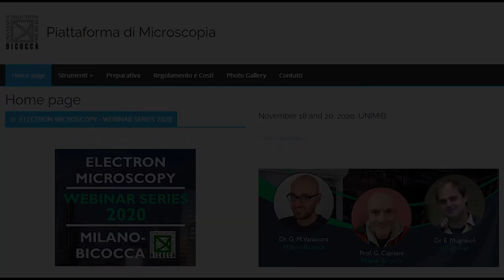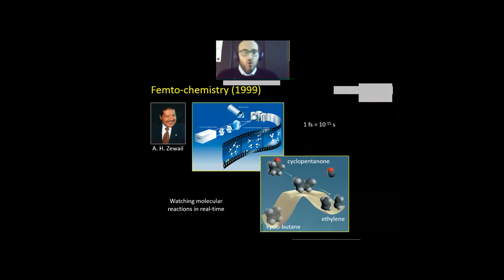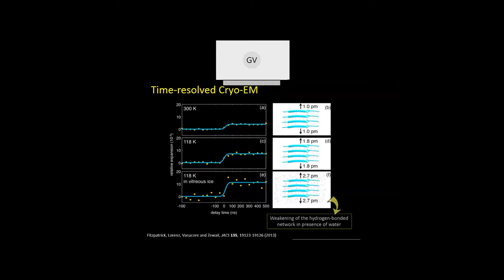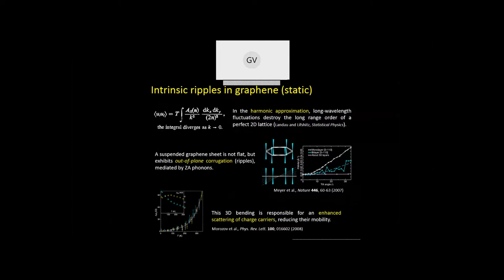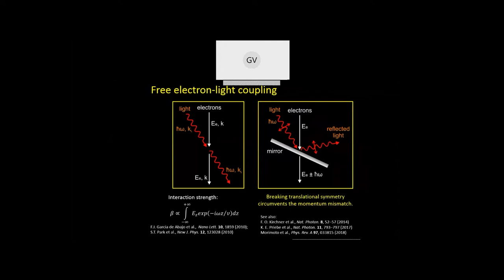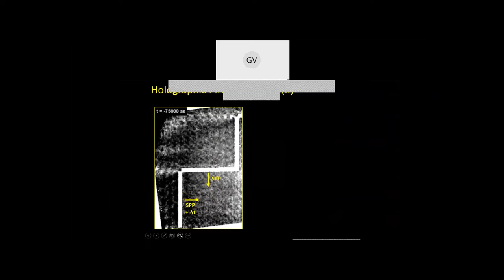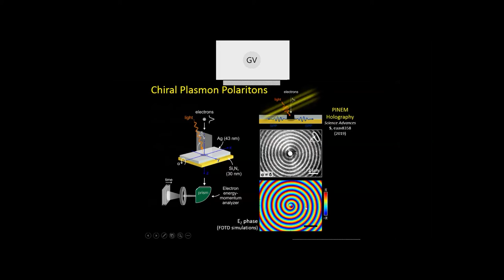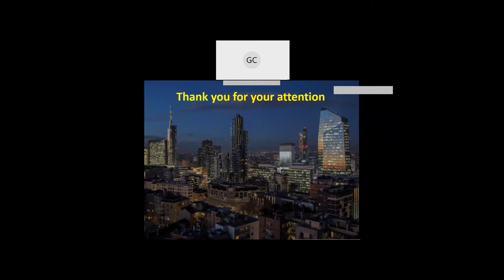Exploring the spatio-temporal dynamics of low-dimensional nano-materials by ..., Giovanni Vanacore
ELECTRON MICROSCOPY - WEBINAR SERIES 2020
Giovanni  M. Vanacore (University of Milano-Bicocca) - "Exploring the spatio-temporal dynamics of low-dimensional nano-materials by Ultrafast Electron Microscopy"
La Piattaforma di Microscopia dell’Università Milano-Bicocca è un centro interdipartimentale che riunisce sotto un’unica struttura diversi servizi di microscopia ottica ed elettronica. Sorta nel 2017 per iniziativa dei Dipartimenti di Biotecnologie e Bioscienze, Fisica, Scienze dell’Ambiente e della Terra e di Scienza dei Materiali, la Piattaforma è volta a soddisfare le sempre crescenti esigenze di caratterizzazione di materiali e tessuti biologici a scala submicroscopica.